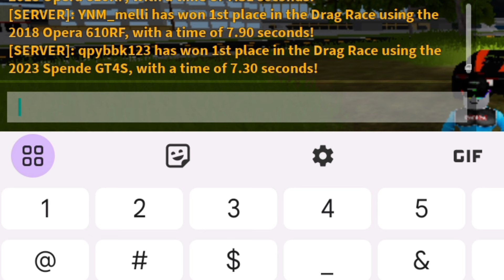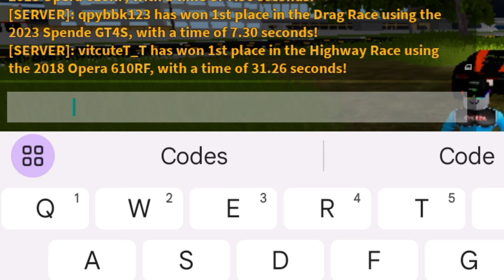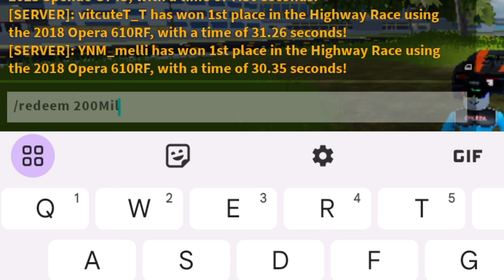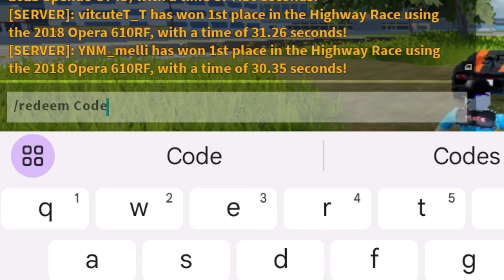*NEW* VEHICLE LEGENDS ROBLOX CODES 2024 JANUARY | VEHICLE LEGENDS CODE